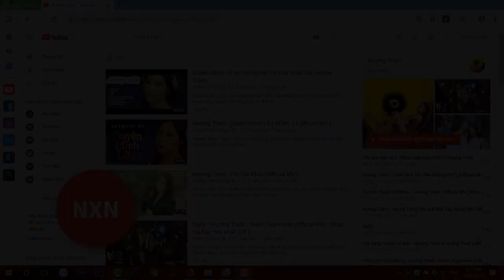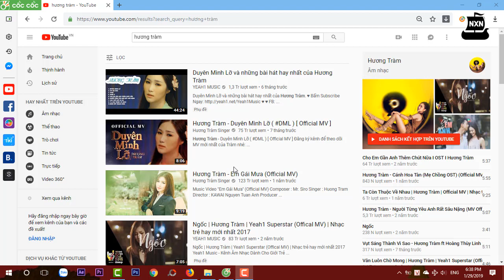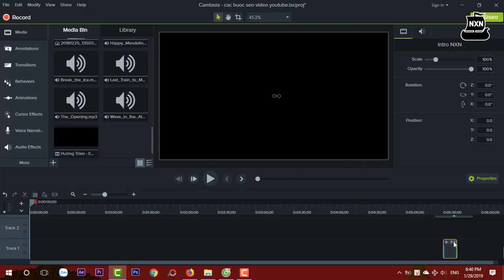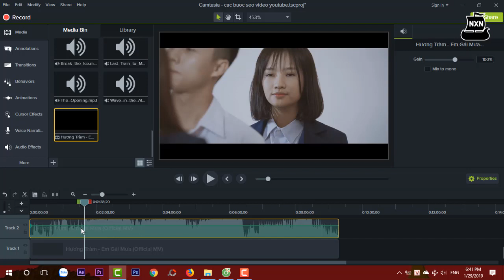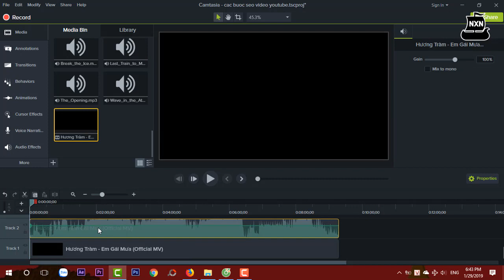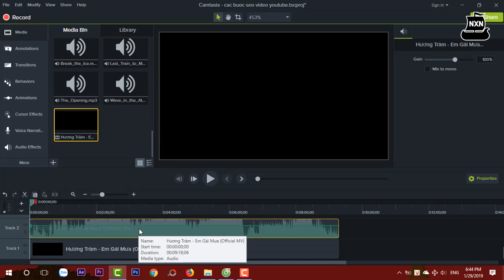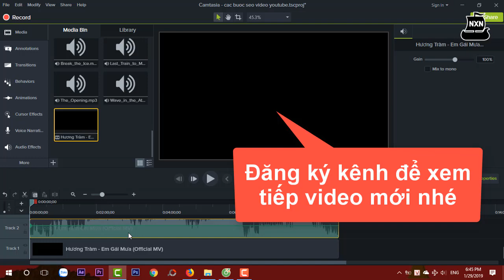Hướng dẫn Camtasia 9 - Cách tách nhạc khỏi video Youtube bằng Camtasia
Kênh Nguyen Xuan Ngoc xin hướng dẫn Cách tách nhạc khỏi video Youtube bằng Camtasia. Để tách nhạc từ video các bạn sử dụng camtasia, chỉ với 1 cú nhấp chuột là bạn đã hoàn thành xong phần tách nhạc. Việc còn lại là lưu file nhạc vừa tách ra để dùng khi cần.

Cảm ơn các Bạn đã Donate ủng hộ Kênh, 50% để Làm Từ Thiện và 50% Kinh Phí Phát Triển Kênh chia sẻ nhiều kiến thức cho người Việt.